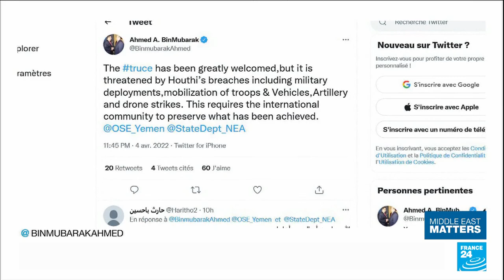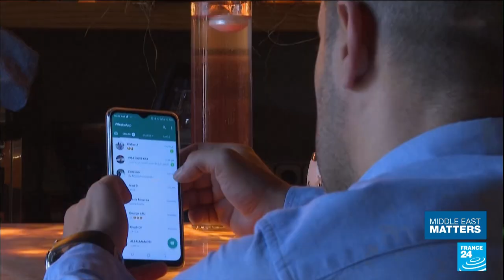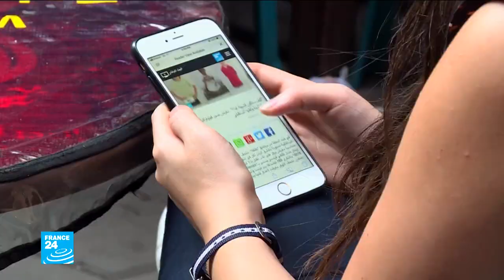Yemen's fragile truce: Warring parties trade accusations of ceasefire violations • FRANCE 24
The first day of Ramadan brought hope to Yemen with the start of a two-month truce. But a few days in, warring sides have already traded accusations of ceasefire violations. Nonetheless, the fragile truce offers the best hope in years for ending what the UN has called the world's worst humanitarian crisis. Now in its eighth year, the war in Yemen has killed nearly 400,000 people and left millions on the brink of famine. For more on this story, we speak to Dr Elisabeth Kendall, a senior research fellow at Oxford University.